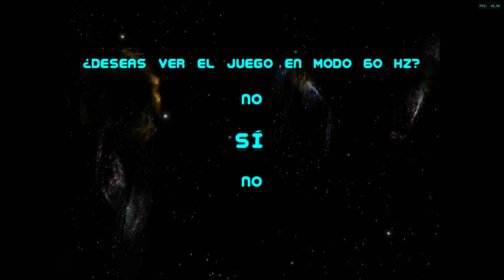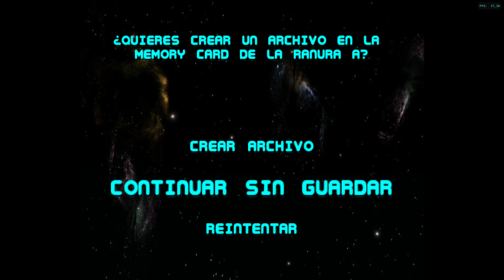ZooCube (Español) de Nintendo Gamecube con emulador Dolphin. Gameplay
ZooCube es un videojuego de rompecabezas 2.5D desarrollado por PuzzleKings y lanzado en 2002 por Acclaim Entertainment. Fue el primer juego de rompecabezas que salió para GameCube. También fue lanzado para PlayStation 2 en Europa en el año 2006 por Midas Interactive Entertainment.